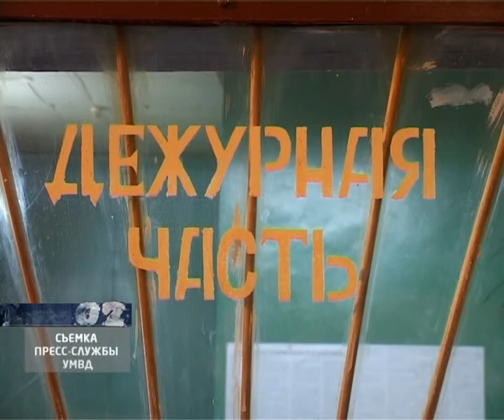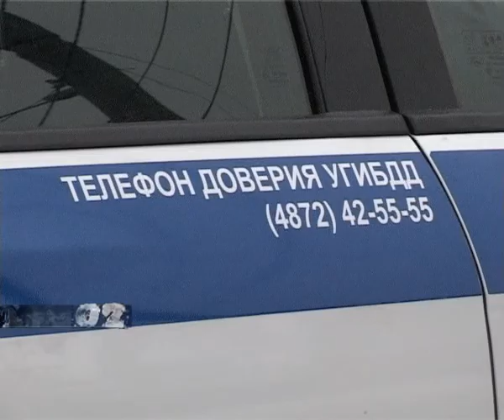Программа "02" 25_12_12